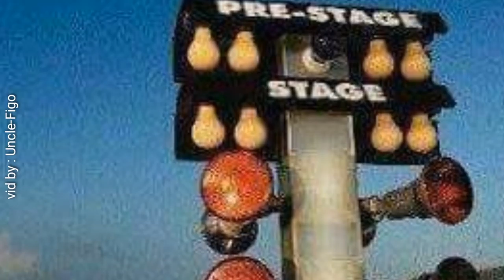StreetFest 2017 Promo video by Uncle-Figo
Since i cannot be present at StreetFest 2017 ive put together this video of some of the competitors taking part.